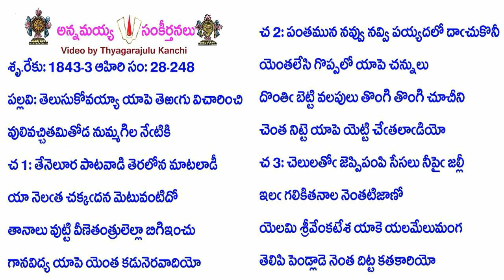Book28-Song248-14009-తెలుసుకోవయ్యా యాపె తెఱఁగు విచారించి-telusukōvayyā yāpe teṟam̐gu vicārin̄ci